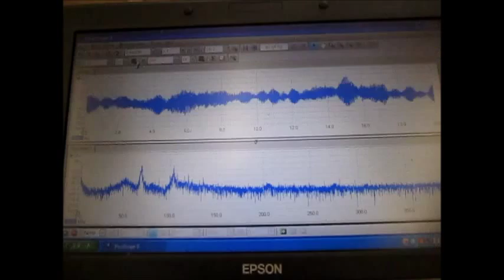脱気マイクロバブル発生液循環 Degassed microbubble generating circulation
マイクロバブル・ナノバブルの利用技術
Of microbubble-nano bubble utilization technology

超音波実験
１：キャビテーションと音響流の制御技術
２：超音波専用水槽の製造、液循環制御技術
３：間接容器・治工具の設計・応用技術
４：マイクロバブル・ナノバブルの応用技術
５：超音波の測定・解析・評価技術
６：・・・

Ultrasonic experiment
1: Control Technology of Cavitation and Sound Flow
2: Manufacture of Tank Only for Ultrasonic Wave, Liquid Circulation Control Technology
3: Design and Applied Technology of Indirect Container and Jigs & Tools
4: Applied Technology of Microbubble Nano Bubble
5: Measurement and Analysis / Evaluation Technology of Ultrasonic Wave
6: ･･･

２種類の異なる「超音波振動子」を同時に照射するシステム

３種類の異なる周波数の「超音波振動子」を利用する技術